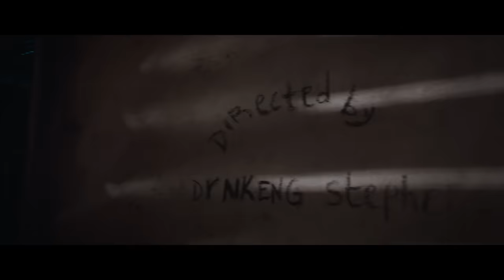Salatiel - Prisonnier (Anita 3) [Official Video]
After Anita 1. Touche Pas (Anita 2), Salatiel brings the final episode of the Anita Series, "Prisonnier". Do you know what really happened?

The moment Salatiel saw Anita, his love walk away with another student at school, he fell into a trance and imagined the worst happening to her, from being rapped, to her wishing to commit suicide, him coming to help her, accepting her and getting married to her and having the child.

Still in his dream, she still managed to disappoint him by being with her rapists the same day of his marriage, and he walks back to the bridge to commit suicide, but then, IT WAS ALL A DREAM. Starring Ndamo Damarise as Anita

Prisonnier is off Salatiel's last album "Africa Represented".
Mixed by Salatiel
Mastered by Joern Brodersen in Germany

Video directed by Dr. Nkeng Stephens

Contact Salatiel:
Twitter x Instagram: @TheRealSalatiel

ATTENTION: Any re-upload of this video on YouTube without authorizations will lead to permanent shut down of the channel.